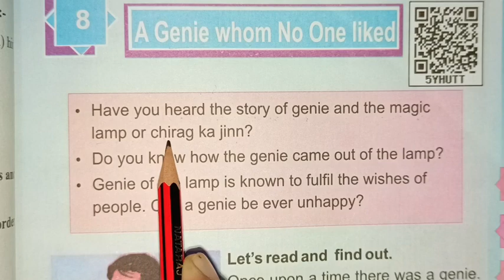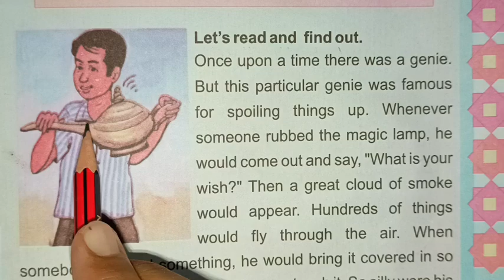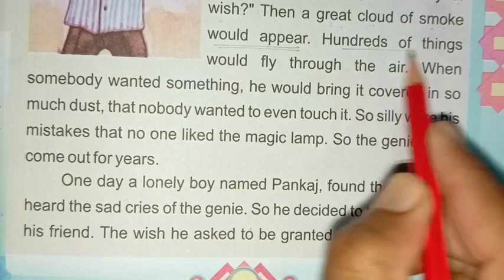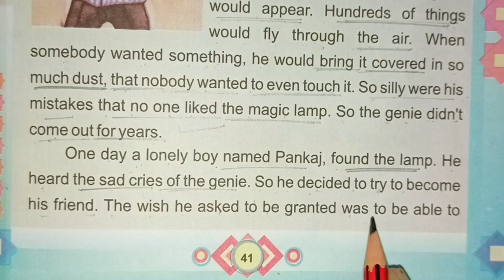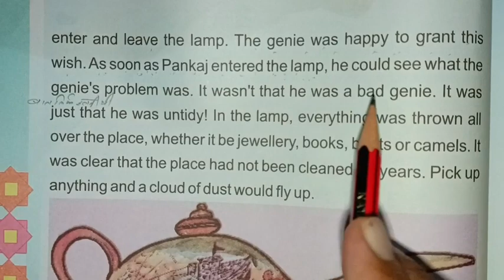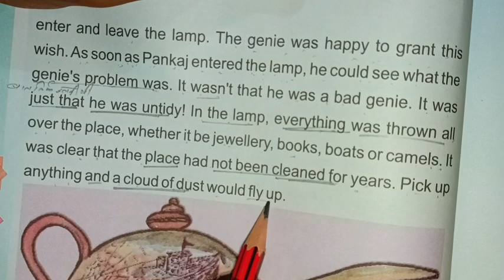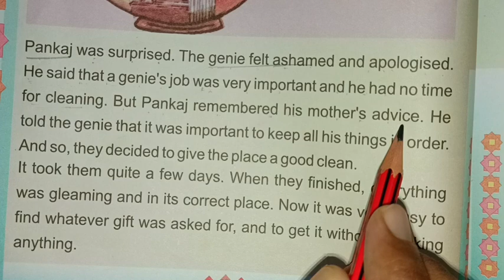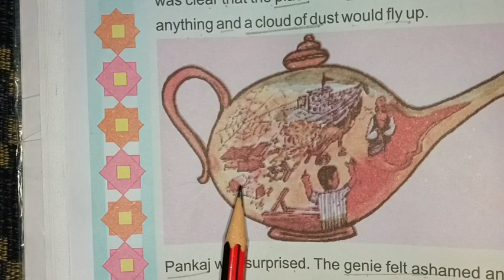अंग्रेजी कैसे सीखें? English story reading / ENGLISH STORY TRANSLATION /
मत भटकीए प्यारे, अंग्रेजी सीखनी है तो यहां आइए
Hello friends

Hello friends
...मैं आपको short english stories, paragraphs का बहुत अच्छे से Hind translate दिया करता हूं जिससे हम बहुत सारे new words सीखते हैं और अपनी Vocabulary को improve करते हैं साथ ही जो भी grammer दी जाती हैं मैं कोशिश करता हूं easy way में आपसे साथ explain कर सकू।
                              ESP ENGLISH 🥰

ESP ENGLISH☞ EAGLE STUDY POWER ENGLISH

Most Important for you.
100+ opposite words in english

how to learn english story
how to learn english fluently
how to learn english speaking easil
अंग्रेजी कैसे पढ़ें? english to hindi translate/ english story/ greedy mouse/ english_चैनल / lrneng

english to hindi, english to hindi translate, english to hindi translate, english story, english story ka hindi translate, Hindi translation how to hindi translate., english s Hindi anuwad
a to z spelling, alphabet spelling, alphabet spelling in english
alphabet spelling,1000 meaning
1100 meaning,1200 meaning
1300 meaning,abcd pr spelling
abcd pr meaning,abcd spelling
abcd meaning,apple boy cat dog

बोले, रोज रोज बोले जाने वाले शब्द, basic words english,angreji,words,meaning,english through hindi
english learning videos daily use english words with meaning in hindi
how to speak english अँग्रेजी कैसे लिखे
english kaise sikhe
english kaise bolna sikhe english kaise padhe
use of will have to how to read english
read english
learn english vocabulary english speaking
vocabulary practice english speaking practice
Each thuch daily use sentences
how to enhance spoken english daily use sentences practice practice daily use sentences daily use sentence

World's fastest and easiest
English Learn
40 छोटे छोटे महत्वपूर्ण अंग्रेजी वाक्य
अँग्रेजी लिखना बोलना आसानी से सीखें
Direct to Indirect Speech
English Love Story Movie
english से हिंदी पढ़ना सीखें
How to learn to read
How to Speak English Very Fluently
English 30 Short Sentences
Modals एक ही वीडियो में

best daily use english sentences He looks nervous, The turm was finilised, Today is a holiday, I don't understand. daily use words in english common english words daily life english words english word with hindi meaning best english words with hindi meaning daily use word meaning1-Minute English Speaking, English,

easy english classes by

short story hindi to english translation

english learning with story

moral story in english with hindi translation

spoken english in hindi learning videos

english story reading with hindi translation